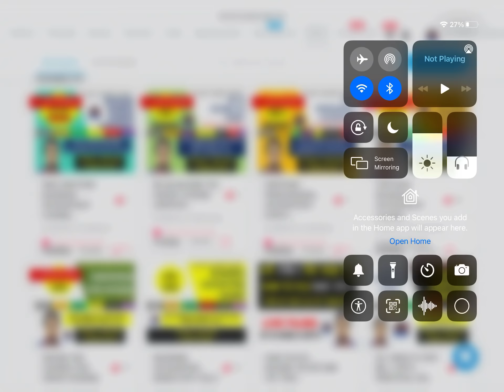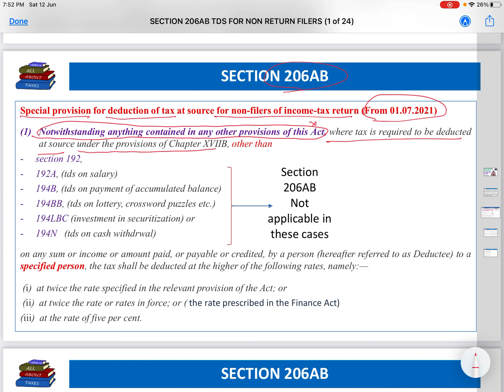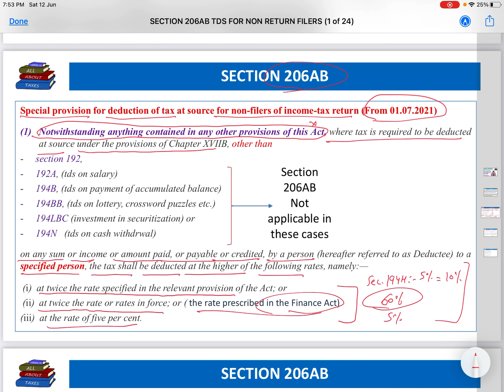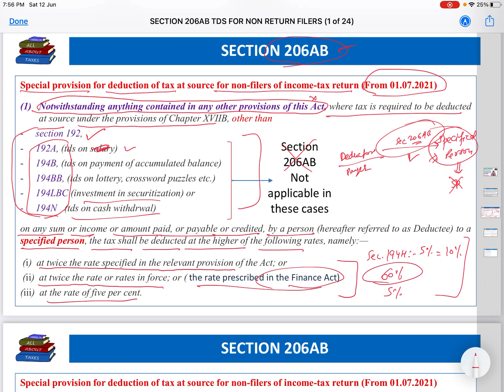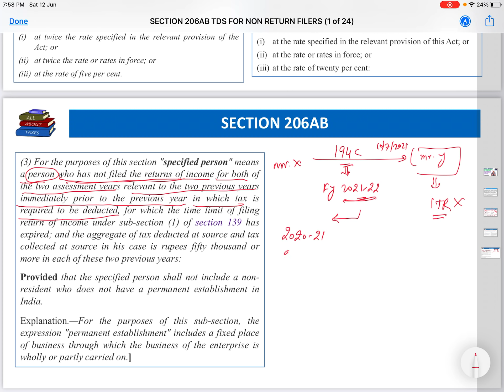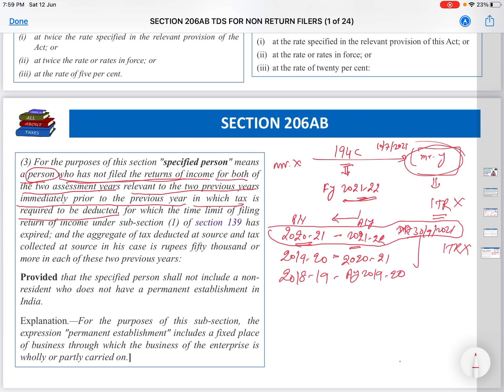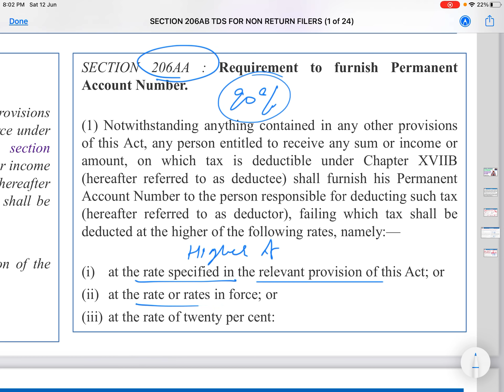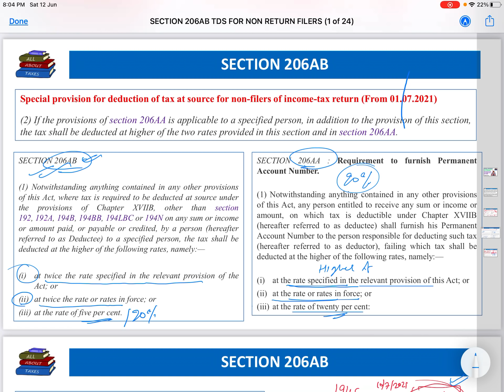BIG UPDATE IN TDS PROVISIONS FROM 01 JULY 2021 ! NEW SECTION 206AB FOR TDS ON NON RETURN FILERS